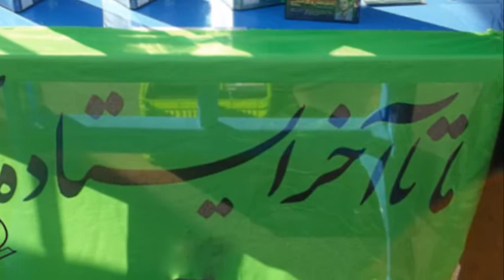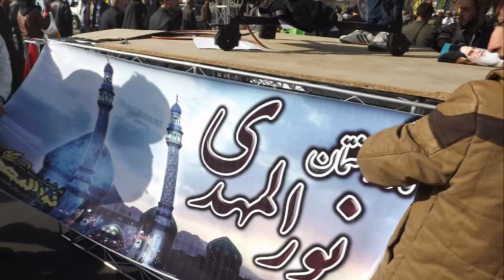Anniversary of the Iranian Revolution 2013 Part 10 - Obelisk Firing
تصاویری از سوزاندن نماد آبلیسک در جشن 22 بهمن سال 1391 در تهران و شهرستانها
عکسها برگرفته از پورتال مصاف

Photos of Burning Obelisk in the Anniversary of IRAN 1979 Revolution - 2013
 in the Tehran and Other Cities of IRAN

یکی از اقدامات جوانان مسلمان ایران طی سه سالۀ اخیر، سوزاندن ابلیسک (obelisk) می باشد.

این عمل که از ابتدا و آغازش مورد توجه و سوالات زیادی قرار گرفته است، دلایل مختلفی دارد.

در این مقاله، پس از معرفی این نماد و بررسی جایگاهش در جهان و برخی ادیان، به بیان علت سوزاندنش پرداختیم تا به بسیاری از سوالات در این باره پاسخ داده باشیم.
دانلود مقاله فارسی:
لماذا أقدم الایرانیون على حرق ابلیسك؟

Why Iranians burn obelisk

Hello! one of the actions that the Iranian young Muslims have done in the past three years is Burning obelisk. There has been a lot of questions about this action from the beginning and it has many reasons In this article after introducing obelisk as a symbol and studying it's status in the world and in some religions ,the reasons of it's burning will be explained so that the questions about it can be fully answered